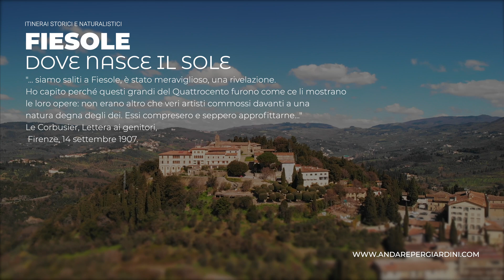FIESOLE | DOVE NASCE IL SOLE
Fiesole è un immenso giardino con vista su Firenze e sulle colline d'intorno, un panorama che si disegna in un susseguirsi di linee ondulate protette dalla cornice dell'Appennino. Come tutti i giardini merita cura e attenzioni continue e minute e, in effetti, gli strumenti urbanistici degli ultimi quarant'anni, nei loro principi informativi e prescrittivi, hanno assunto la protezione di questa specifica particolarità del territorio, che si esplicita e si materializza in ogni frammento di paesaggio. Ogni elemento in un simile contesto diventa prezioso per la sua forma, le sue proporzioni, i suoi colori, la sua storia: pietre, vegetazione e manufatti diventano parti fondative di un tutto, di un insieme unitario e armonioso in cui gli interventi, anche minimi, se non sincronici, possono produrre gravi alterazioni nel paesaggio del Colle Lunato (esiste un nome più evocativo per un luogo?). In simili contesti, soprattutto in relazione alle pressioni edilizie che inevitabilmente vi sì scatenano, non è facile mantenere un equilibrio fra la conservazione dei luoghi e lo sviluppo delle attività.